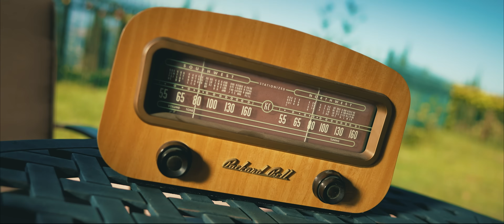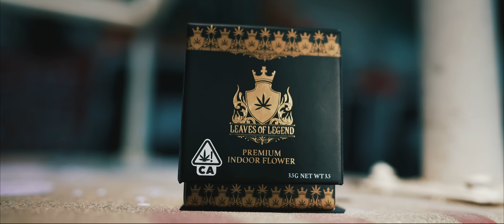Krayzie Bone - Surfing The Sky [Official Video ]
Official Music Video For Krayzie Bone - Surfing The Sky a 2021 release .

Written by Richard Stan / Claudiu Stan
DOP – Richard Stan
Video Production – Richard Stan, Romeo Popentiu